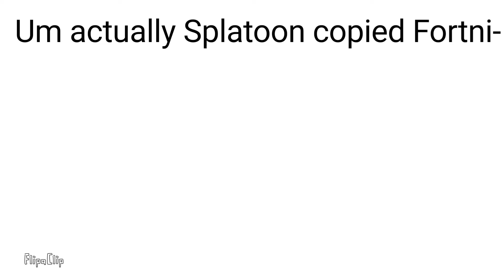Mississippi Queens gun meme but its a Killer Wail from Splatoon